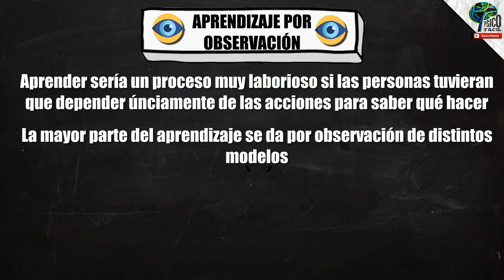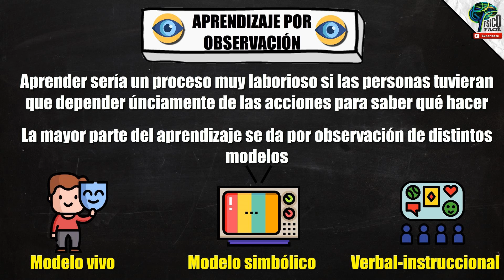Teoría del APRENDIZAJE POR OBSERVACIÓN 👀 | Aprendizaje vicario | Bandura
Bienvenidos a Psicoteorías Show, el Night Late show encargado de explicarte fácilmente los la historia de la psicología a partir de la entrevista directa a los exponentes más famosos del área. Acá conocerás la vida, obra y principales contribuciones de los psicólogos. Hoy tenemos como invitado a Albert Bandura, el padre del aprendizaje social.